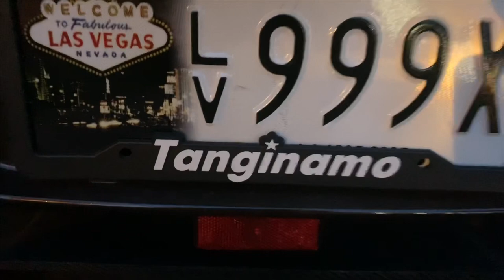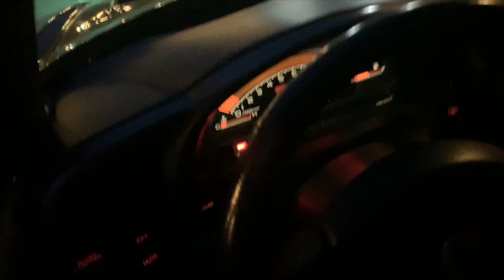Alan’s Honda S2000 aka Maldita (Pinoy Edition)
Honda S2000, AP1, i15i i15import, Jay Kho, spoon, works, Las Vegas, automotive, import cars, Pinoy, hella Pinoy, Tagalog